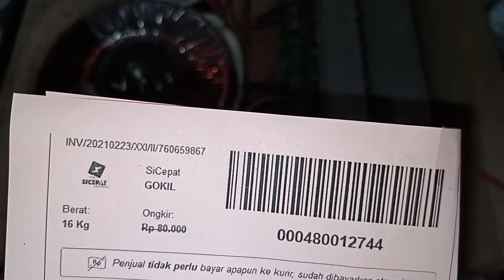760659867 test batas bawah kembali on inverter egs002 16mosfet TO247 16mosfet PSW 24v 2000w